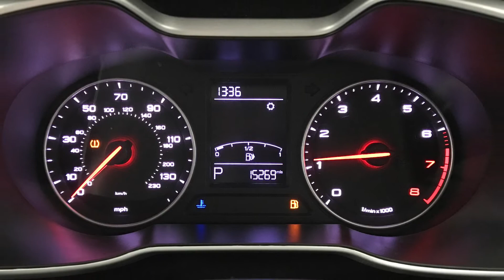MG ZS 1.0 T-GDi Exclusive Automatic | Richmond Motor Group | Hampshire & Surrey